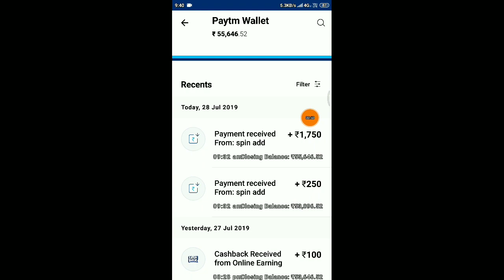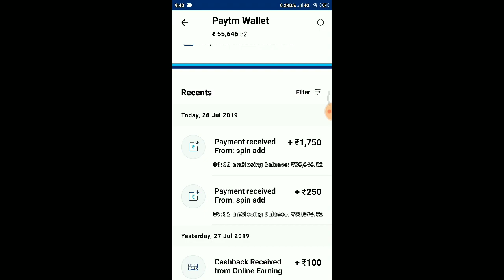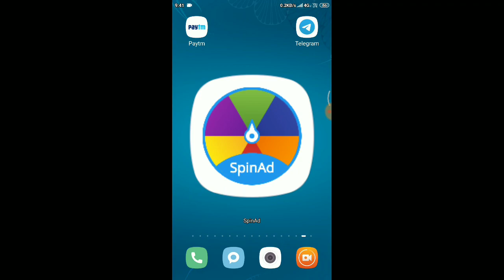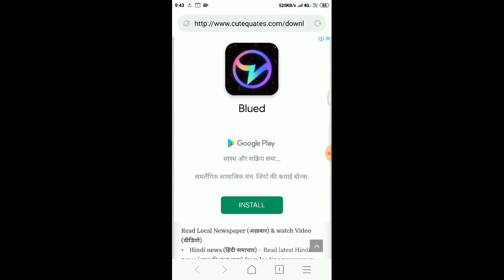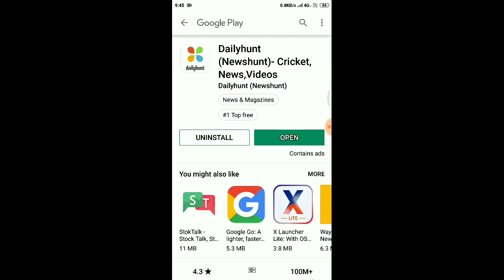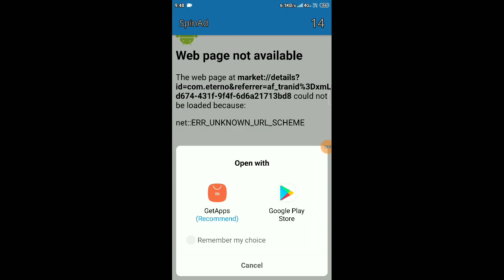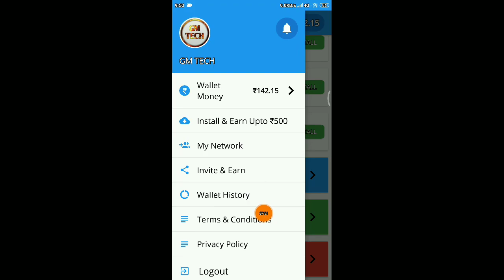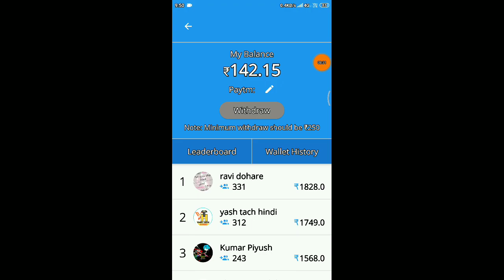1 Click ➡️₹20 10 Click ➡️₹200 Paytm Cash Daily | Best Paytm Cash Earning App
1 Download ₹20 10 Download ₹200 Paytm Cash Daily | Best Paytm Cash Earning App

⚫Register & Get ₹50 Free Paytm Cash :-

🔜Refer Code 👉 06UHJP

⚫Video Cover :-